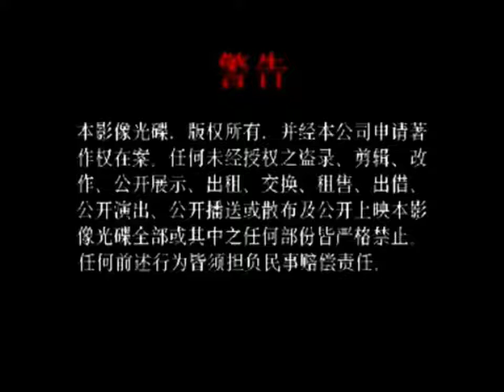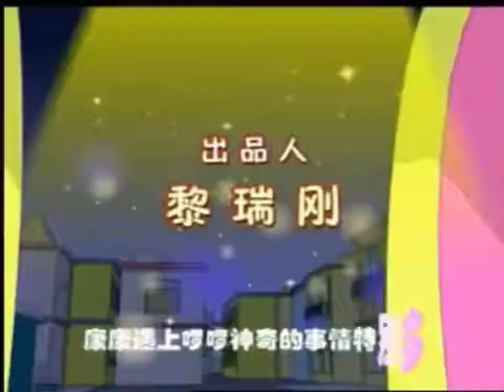Xiao Kang Kang Malaysia Song Bai DVD Intro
From "Xiao Kang Kang" Starting of Chinese Version. On Song Bai DVD from coming in children's favorite.